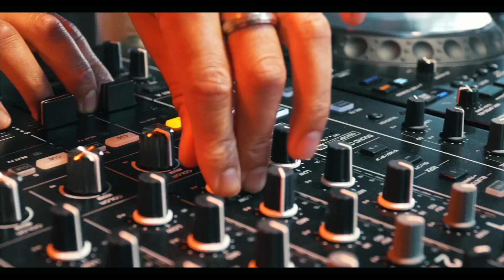The World's Largest Chicken Wing Festival Comes to Birmingham!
All of the highlights from our sold out festival in the incredible city of Birmingham! Thanks to everyone who made it a weekend to remember.